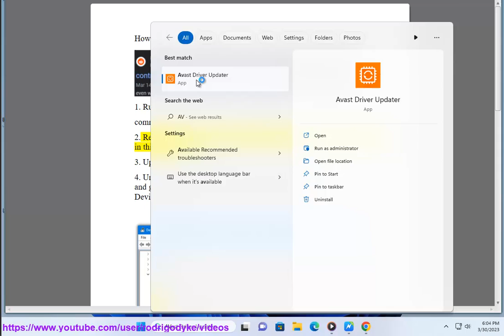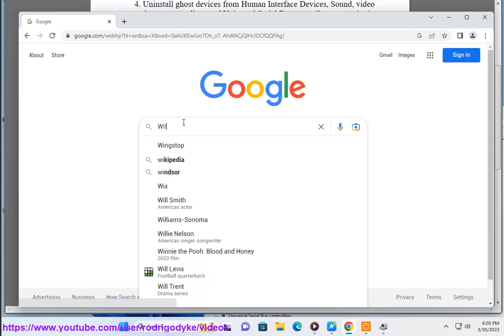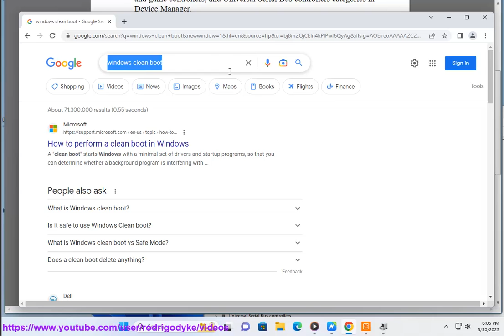Fix Controller detected but not working in Game on Windows PC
Here's how to Fix Controller detected but not working in Game on Windows PC. Run Avast Driver Updater@ to keep your device drivers up-to-date, easily & effectively.

There are a few things you can try if your controller is detected but not working in a game on Windows PC:

* **Make sure your controller is properly connected.** Try plugging it in to a different USB port or using a different cable.
* **Restart your computer.** Sometimes, a simple restart can fix problems with your controller.
* **Update your controller drivers.** Outdated drivers can cause a variety of problems, including your controller not working properly. To update your controller drivers, go to the manufacturer's website and download the latest drivers for your controller.
* **Check the game's settings.** Make sure that your controller is enabled in the game's settings.
* **Reinstall the game.** If the problem persists, you may need to reinstall the game.

If you are still having problems, you can contact the manufacturer of your controller or the game's developer for help.